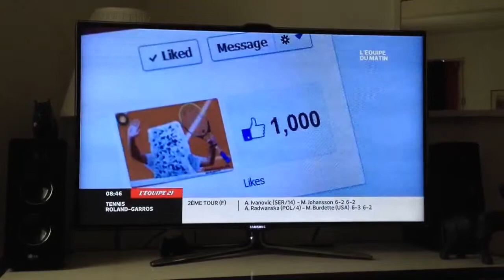Roland Claquos 2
Tout un fromage